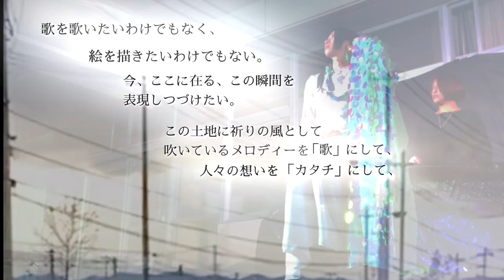【短編】人蜜×かくばりゆきえ「祈りの歌withライブアート」アクリル板アートソーシャルディスタンスアート宮城県名取市ハーモニーアートHumming for PEACE支援コンサートライブペインティング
【短編】
人蜜×かくばりゆきえ「祈りの歌withライブアート」アクリル板アート・ソーシャルディスタンスアート宮城県名取市下増田児童センターハーモニーアートHumming for PEACE支援コンサート

命の旅が始まった。
自然の大きな流れにあらがうことをやめた土地
溢れんばかりの想いを胸に秘め、人々が集う。
今、祈りの風が吹く。

歌を歌いたいわけでもなく
絵をかきたいわけでもない。

今、ここにある瞬間を表現しつづけたい。

人々の祈りを歌にして、
ここにあるすべてをカタチにして、
天に放つ。

それが、わたしたちのハーモニーアート

ヒーリングアーティスト
柴田人蜜（ひとみ）

人蜜／ライブアート・画家

震災以降、乳がんをはじめ人生における大きな出来事をいくつも経験し、ただ生きていることすら辛いと感じました。

ですが、当たり前ではない“生”を感じたおかげで、病気の人も健康な人も、次の瞬間にどう人生が進んでいくかなんてわからないのだから、楽しく生きようとあらためて思えたんです。

そのためには自分自身を信じて行動すること。たとえ周りが反対しても、自分の心に響いたことはやってみる。

逆に「やらなきゃいけないから…」と思うくらいなら、心身の負担になるので私はやりません。

今は自分を解放する表現として絵を描いていますが、生きにくさを感じている人を癒やしたり、発想の転換のきっかけになればいいなと思っています。

ご協力
一般社団法人プレーワーカーズ

3年前OLから突然、歌手に目覚めミュージカルやオペラ、コンサートに出演。